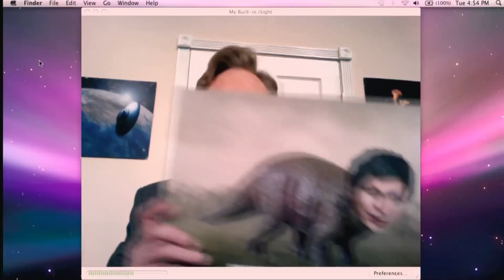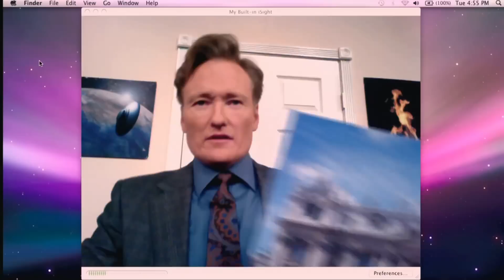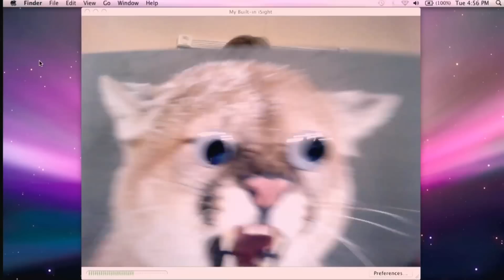Conan's Video Blog: Famous People Dinosaurs Edition | CONAN on TBS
Conan is the king of cyberspace with his cutting-edge vlog.